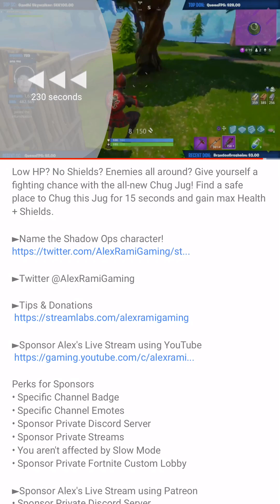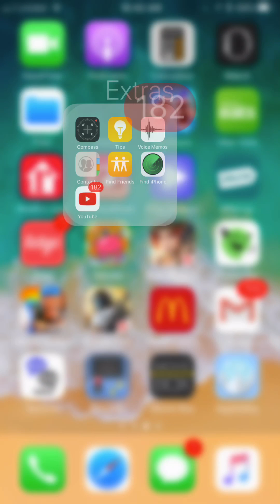ALEXRAMIGAMING EXPOSED!!!!!!Triggred on live